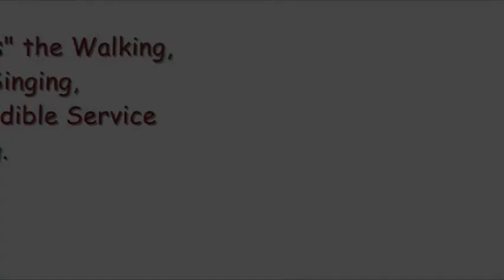Meet "Duke Blues"... the Service Dog that likes to boogie.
Meet "Duke Blues"... the Service Dog that likes to boogie. He helps me with my PHN as some of his many duties. provides relaxing warmth to my damaged nerves in one my dermitome regions.